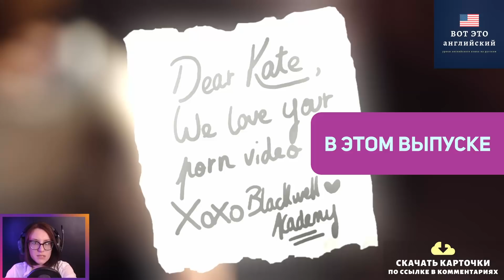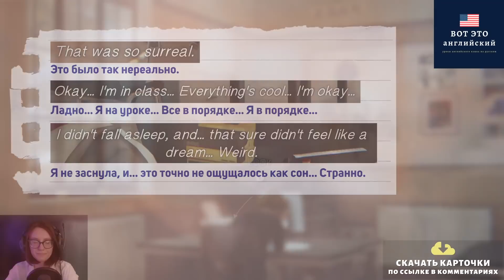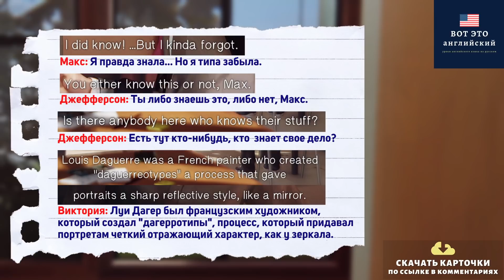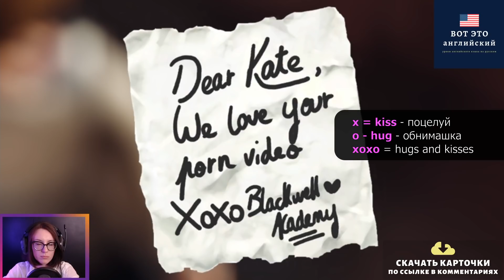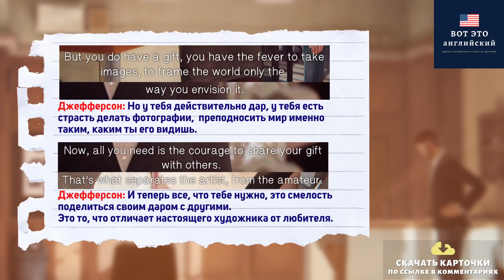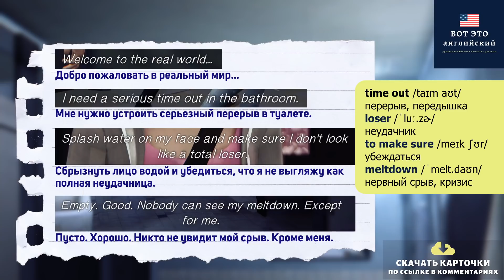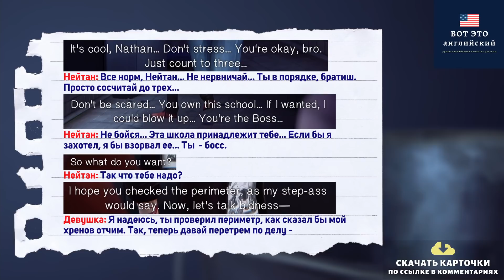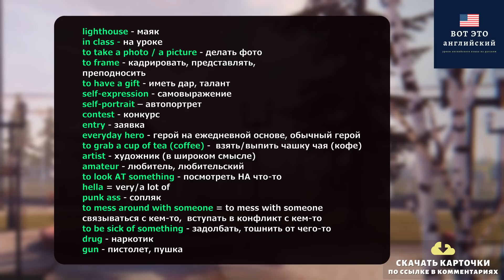АНГЛИЙСКИЙ ПО ИГРАМ - Life Is Strange 1 часть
Учить английский по играм очень весело и полезно! Разбирай новые слова и выражения, получая удовольствие от игры Life Is Strange (1 часть).

👩‍🏫 Урок провела Ольга, прекрасный сертифицированный преподаватель, который по-настоящему любит своё дело.

1. Интро - 0:00
2. Основная часть - 0:37
3. Аутро - 44:55